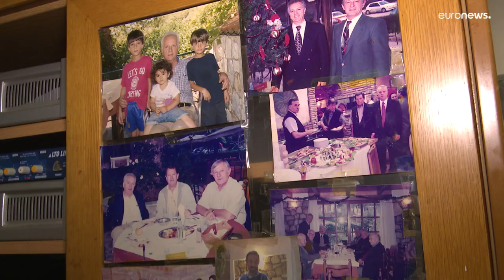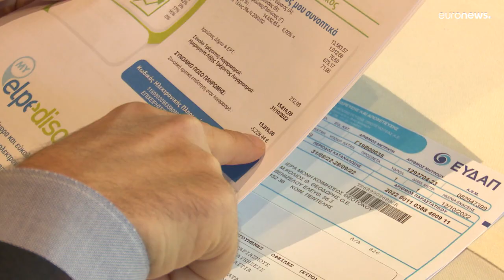Для греческого малого бизнеса наступили трудные дни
У греческого малого и среднего бизнеса из-за резкого повышения цен на электроэнергию наступили трудные дни.